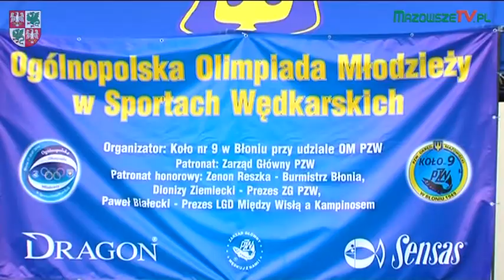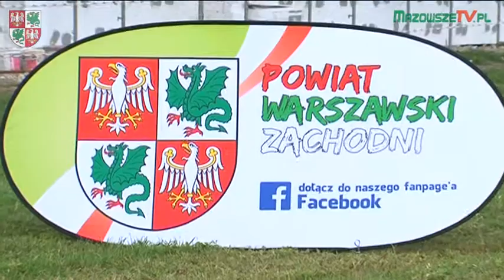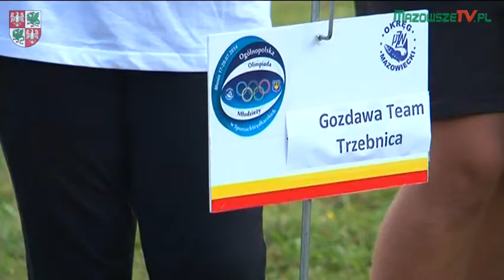Ogólnopolska Olimpiada Młodzieży w Sportach Wędkarskich Część 1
Gmina Błonie, 17-20 lipca 2014 r. CZĘŚĆ 1